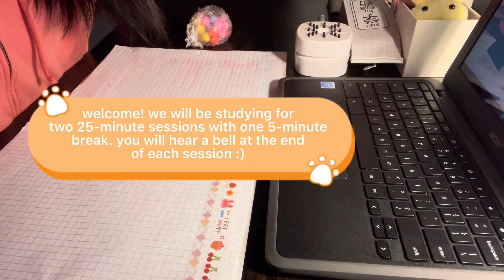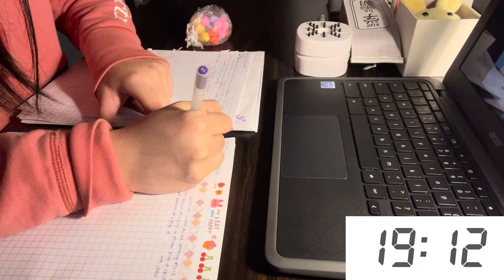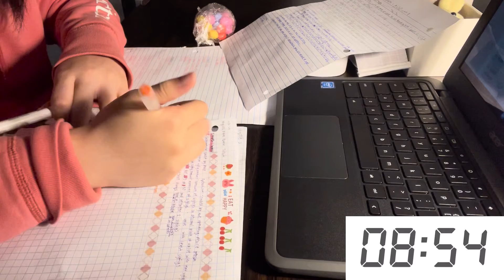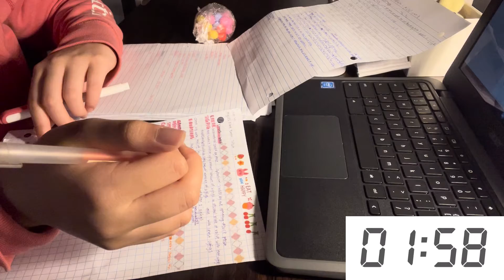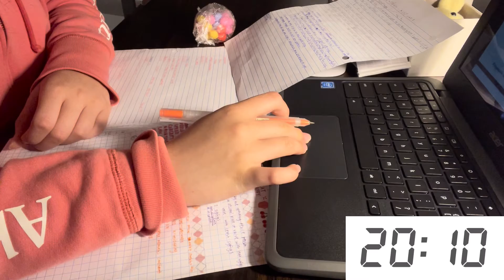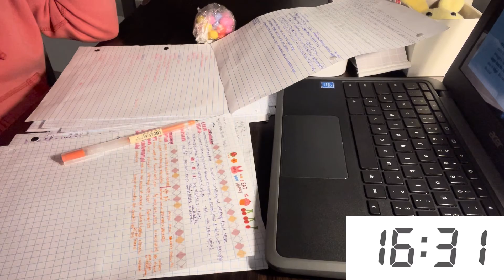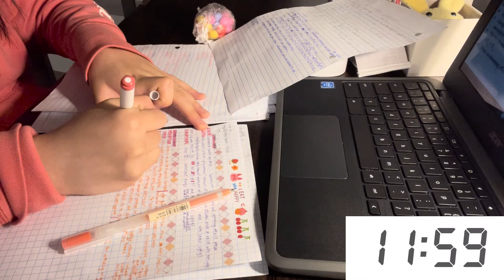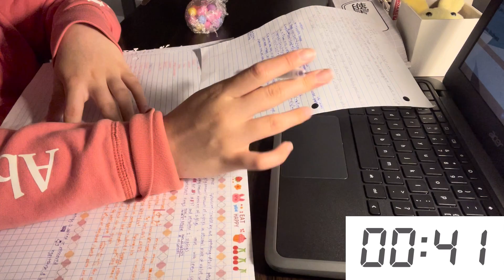⭐️1 hour late night study with me | chill lofi | 25-min pomodoro | productive together☁️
Be productive with study bunny and me! Don't fall asleep while studying (done that too many times) 😖

For the best experience, change the video quality setting to 1080p.

Time stamps for this "Studying With Bunny and I" video:
00:00 Intro ✨
00:15 Focus #1 🌊
25:17 Rest 💦
30:22 Focus #2 🌊
55:23 Outro ✨
Music Credits

All audio from Epidemic Sounds! Support these amazing artists :D